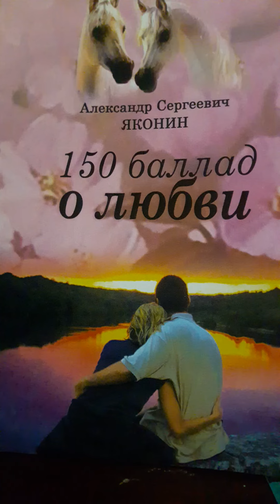Хочу с тобою быть вместе..Стих 25 из сборника"150 баллад о любви "А.С.Яконина